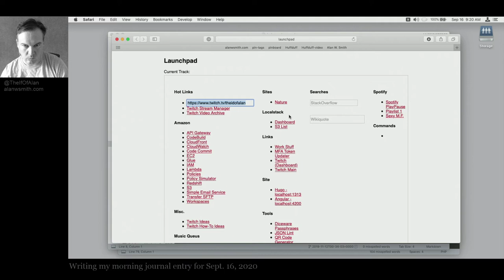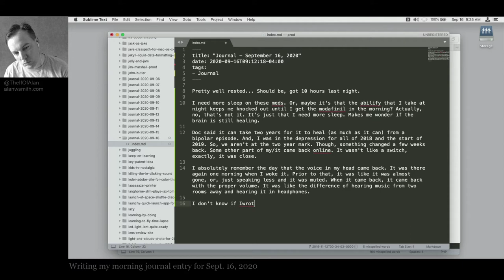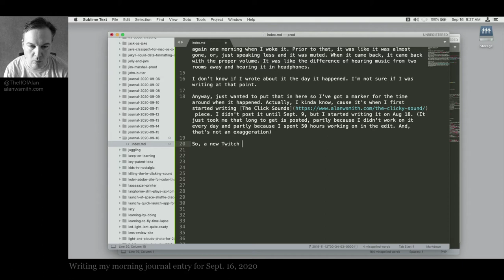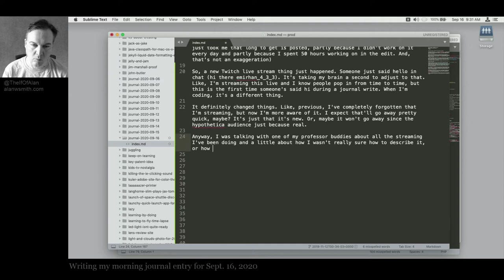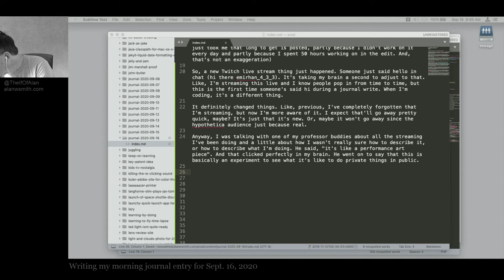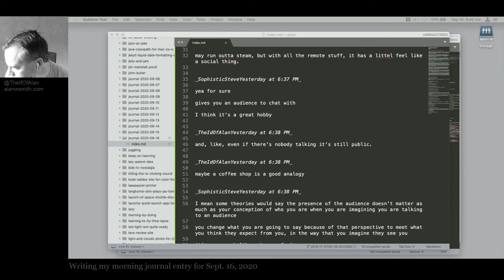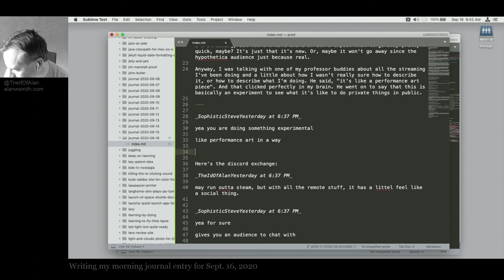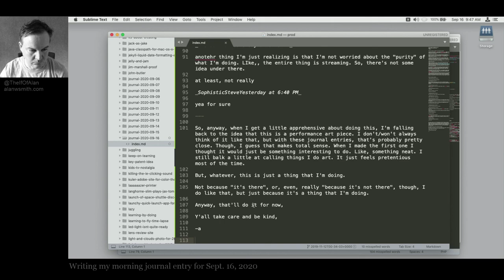Writing my Daily Journal for Sept. 16, 2020